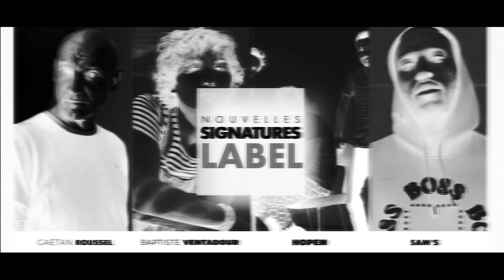Newsletter Vidéo (SEPTEMBRE)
Découvrez en vidéo le récapitulatif de l’activité Play Two : Sorties en cours, certifications, clips évènements, nouvelles signatures & nouveautés à venir…

Ne passez plus à côté des actualités de votre label préféré !